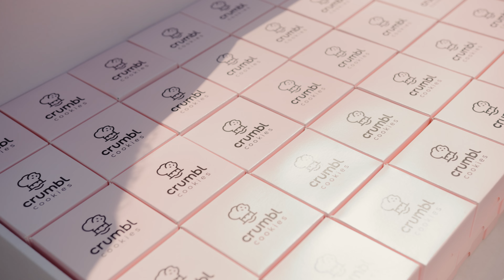Crumbl Unboxed: Gone Fishing!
Join our host Mikaela as she visits Fishing Day! Crumbl loves supporting students as they end the school year with fun activities.